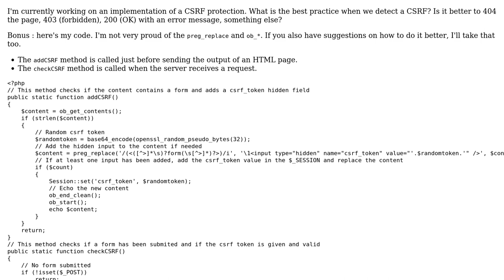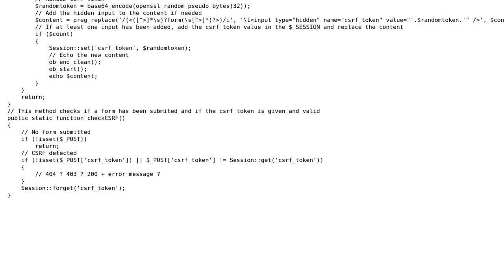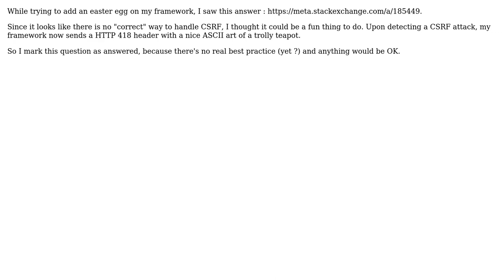Code Review: Handling CSRF protection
With thanks & praise to God, and with thanks to the many people who have made this project possible! You are responsible for your own actions.